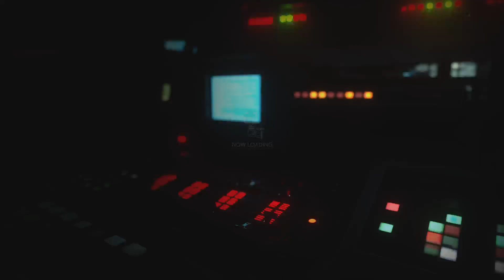RESIDENT EVIL RESISTANCE_20210624160133